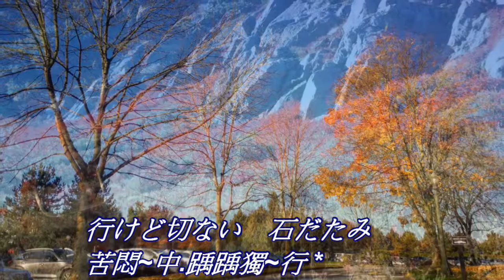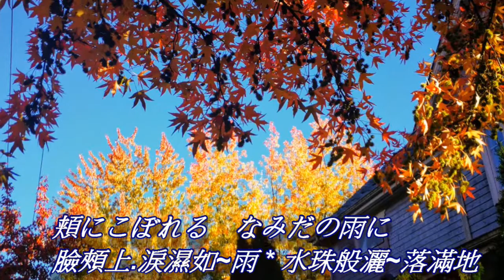前川清 :長崎は今日も雨だった ♫ ♫ ♫ 淚的小雨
前川清 :長崎は今日も雨だった作詞：永田貴子作曲：彩木雅夫
あなたひとりに　かけた恋
一切都.只是為~你 * 投注~所有感~情
愛の言葉を　信じたの
相信~了.甜言蜜語 * 以為我.是~你唯一
さがし　さがし求めて
尋~覓 * 尋覓你.渺茫蹤跡~
ひとり　ひとりさまよえば
孤~伶 * 孤伶伶.徬徨無依~
行けど切ない　石だたみ
苦悶~中.踽踽獨~行 * 走在礫石地
あゝ　長崎は今日も雨だった
啊~ 今日的長~崎 * 又~下起 冷冷~的~雨

夜の丸山　たずねても
整晚在.丸山特~區 * 找遍~巷弄街~底
冷たい風が　身に沁みる
冷風~的.刺骨寒意 * 一陣陣.滲~入身體
愛し　愛しのひとは
心愛地 * 心愛地.你在哪裡~
どこに　どこにいるのか
為何你 * 為何你 刻意躲避~
教えて欲しい　街の灯よ
路燈~請.幫忙指~引 * 告訴我訊息

頬にこぼれる　なみだの雨に
臉頰上.淚濕如~雨 * 水珠般灑~落滿地
命も恋も　捨てたのに
無論生命.或~戀情 * 都已經.全~部放棄
こころ　こころ乱れて
心慌亂 * 心慌亂.無能為力~
飲んで　飲んで酔いしれる
喝醉吧 * 喝醉吧.全部忘記~
酒に恨みは　ないものを
酒精~裡.沒有恨~意 * 寧願不清醒